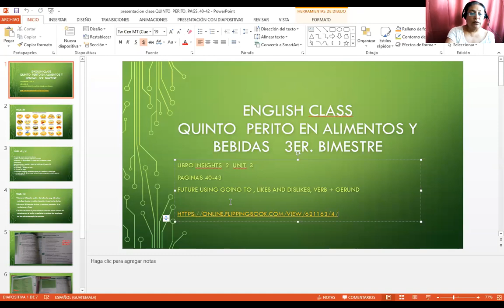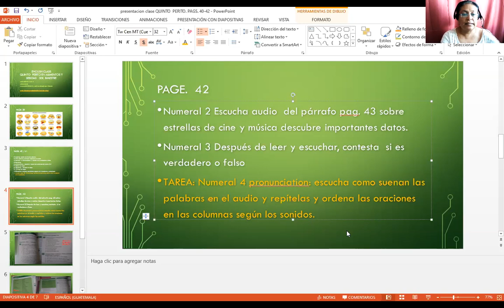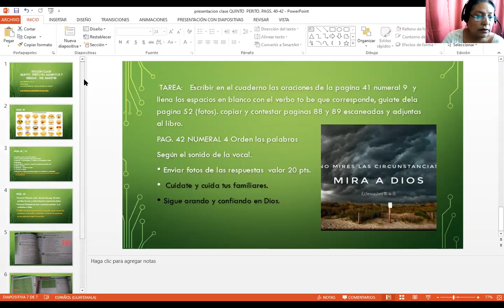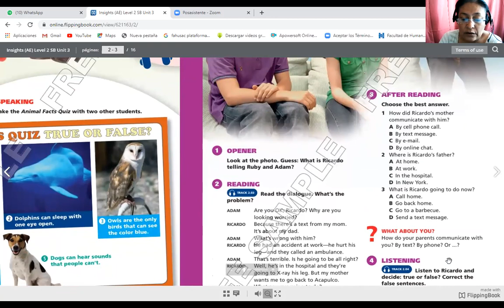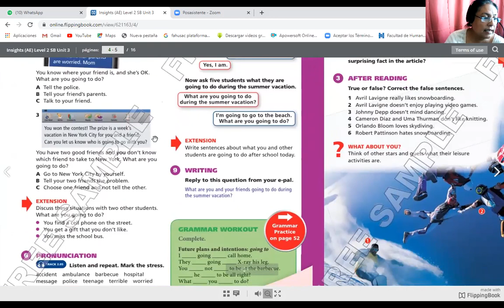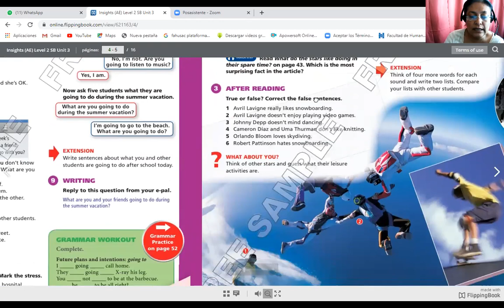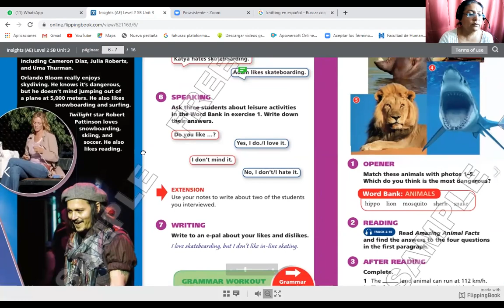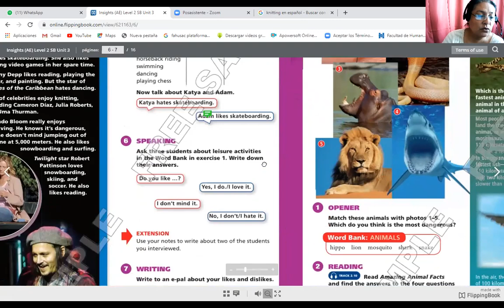QUINTO PERITO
CLASE # 2  UNIDAD 3 LIBRO INSIGHTS  3ER BIMESTRE  CURSO DE INGLÉS. PAGINAS 40-43